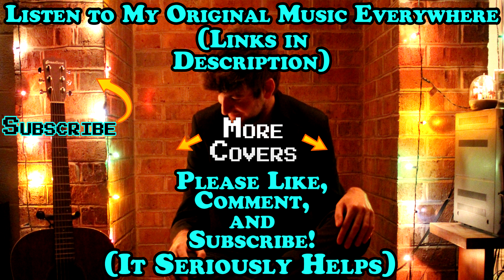Third Eye Blind - Horror Show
Such an underrated track/bside from Third Eye Blind which I believe appeared on the Varsity Blues soundtrack, this is my "Horror Show" cover from Third Eye Blind. Please support them!
Third Eye Blind Horror Show Lyrics:
Since I was a little kid
I tried to get out of my head
Trapped on the playground
I would stare at the sky
I didn't even know why
But daily life it took an evil shape
Some conform
And some try to escape
And those are the misfits that I've known
Like a sock in the eye
They feel it to the bone
It's a joke that we all know
We're the bait in a horror show
Yeah, we are all alone
In a horror show
Banish me and mine to outer space
I'd shoot there in a second
Just for the breathing space
I'd put the punks on the moon
For head-room
Mods rule the galaxy
That's the way I think things should be
The creep in you is the creep in me
When gravity presses down like a lie
We want wild sex
But we don't wanna die
Do you feel there's no where to go
And we're all alone in a horror show
Yeah, we are all alone in a horror show
If I spoke in words of only hate
Tell me would you now, yeah
Could you relate
And I, I wish I met Lou Reed
Out on his darkened sea
'Cause I felt it when his blood would flow
It doesn't take a thousand years to know
That ship burned a long time ago
We're all alone in a horror show
We're all alone
We're on our own
In a horror show, yeah